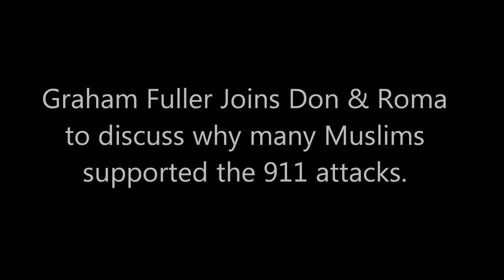Graham Fuller on Don and Roma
Discussion of the mood in the Muslim world regarding 911 and American foreign policy in the Middle East